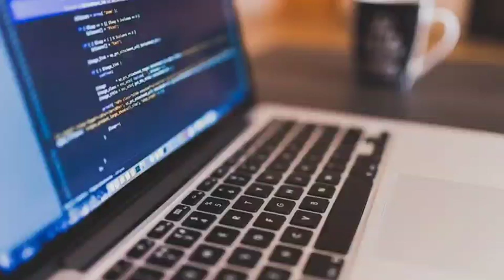punjabi news - punjabi news today live - punjabi news live - punjabi live news - punjab news